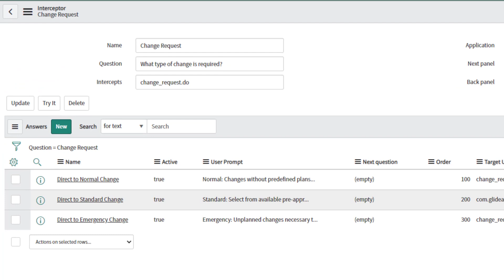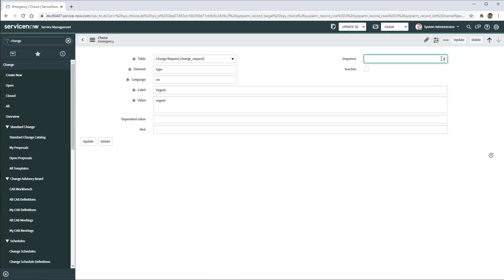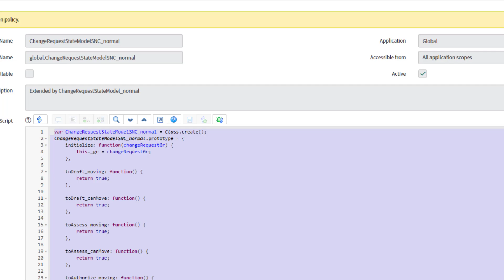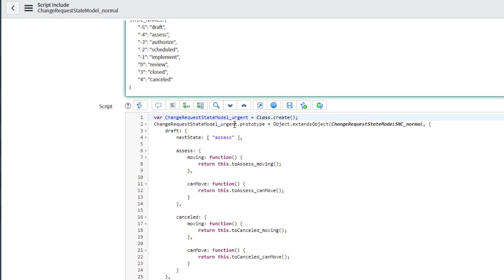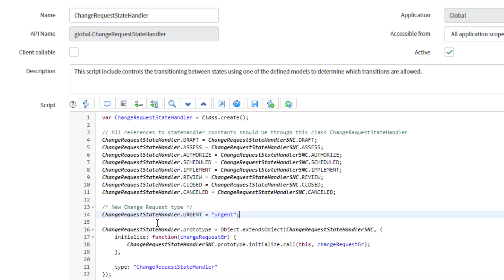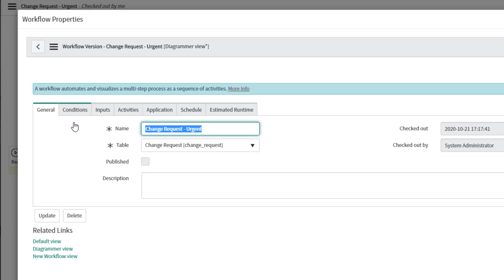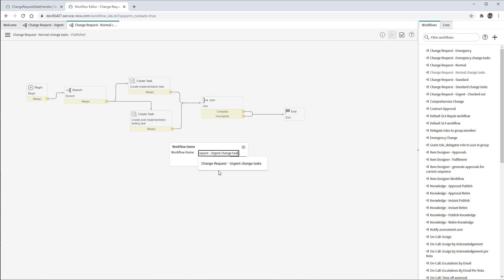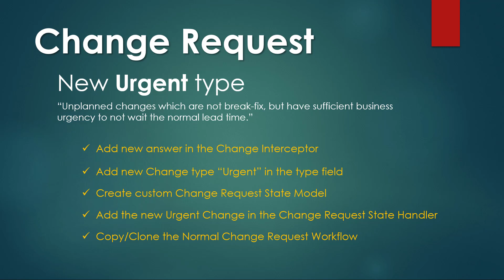ServiceNow - Add New Urgent Change Request Type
See how to configure a new Change Request Type called "Urgent"